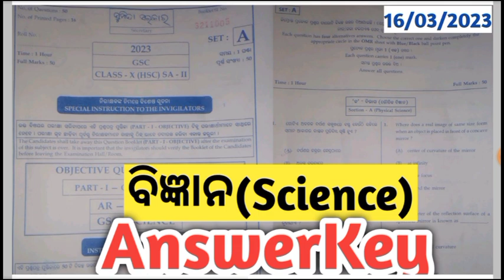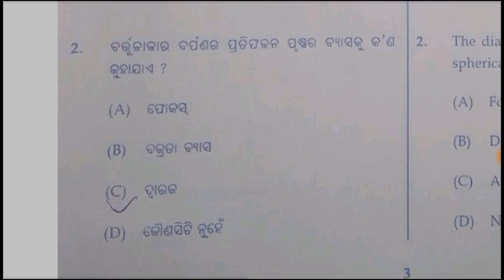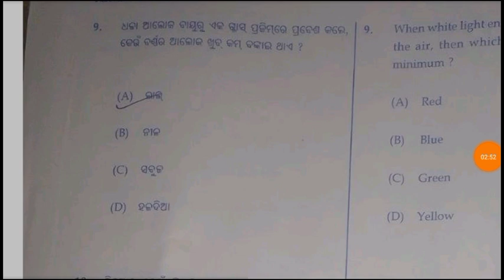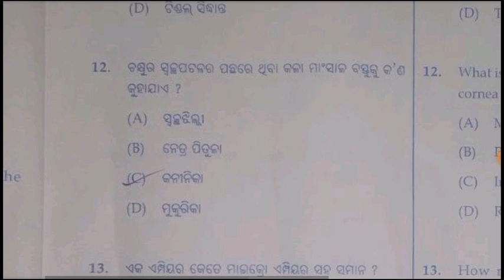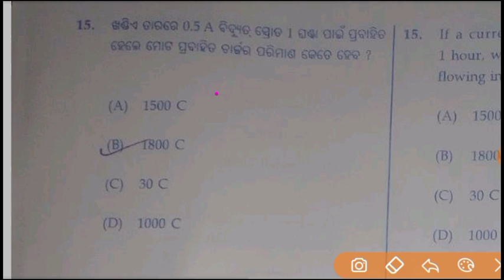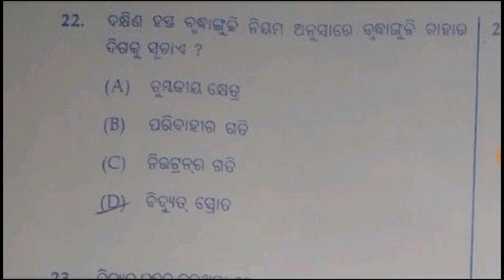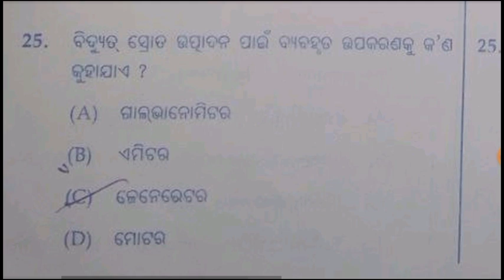science Answer key | sa2 exam 10th class question answer 2023 | 10th class sa2 question paper 2023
sa2 exam 10th class 2023 general science question

10th class sa2 question paper 2023

sp education

sa 2 exam date 2023 class 10 science

10 class sa2 question paper 2023

10th class sa2 question paper 2023 science

10 class sa2 exam 2023

10th class sa2 question paper 2023 science

10th class sa2 science subjective question